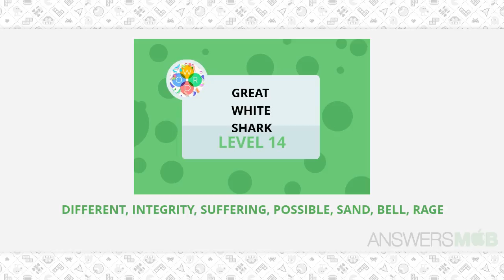Word Bubbles Great White Shark Level 14 Answer - AnswersMob.com